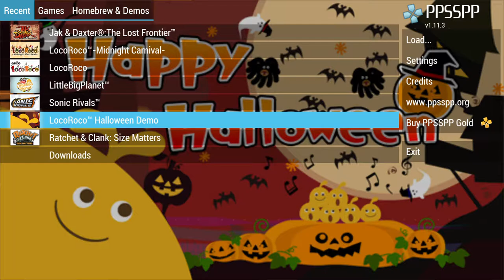Halloween 2021 Special Part 2: LocoRoco Halloween Demo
In part 2 of 5 I show off the LocoRoco Halloween demo. This is one of the 2 demo levels that didn't make it into remastered PS4 version. This demo uses a bunch of unique Halloween themed assets most of which were re-used in -Midnight Carnival-  and some In LocoRoco 2. If you watched part 1, you might notice a few of them.